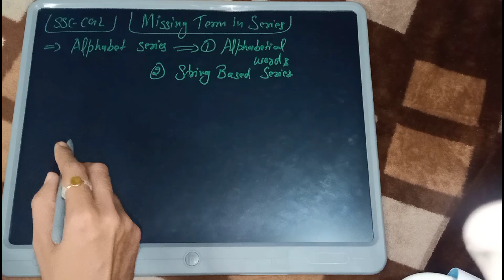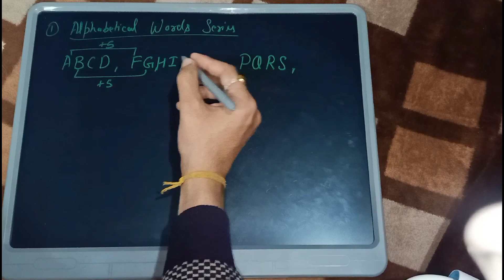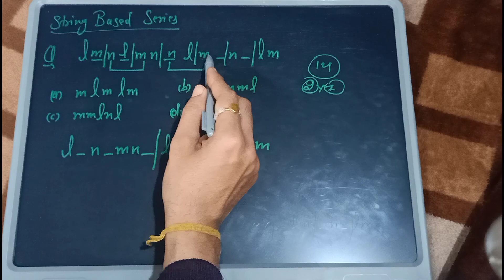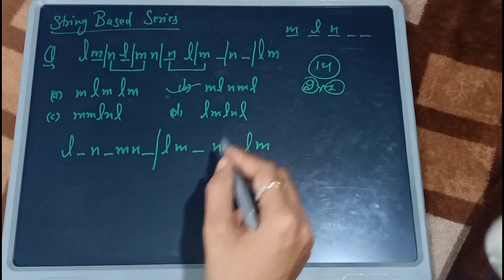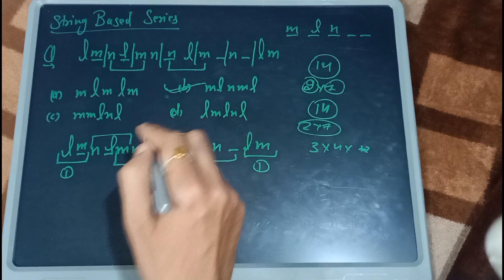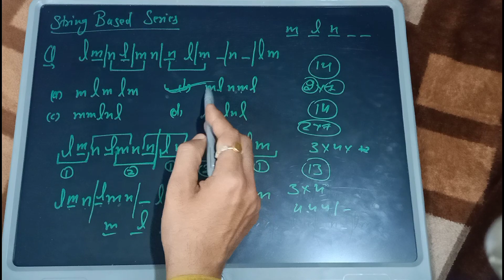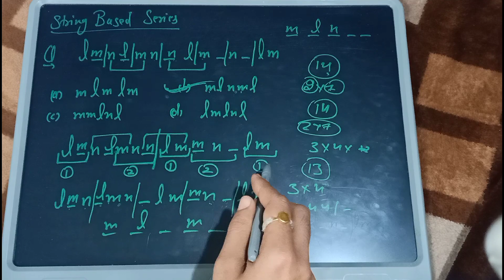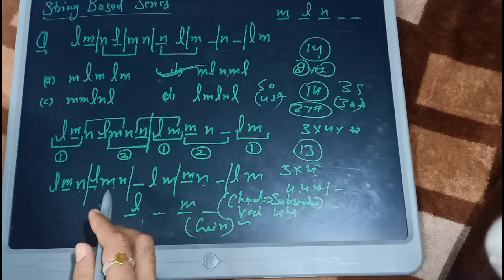Missing term in series [ Alphabetical words and String based series]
Aspirants i have uploaded Missing term in series concept and tips. Please watch the entire video and understand the concept easily. I'll provide all reasoning concept and tips totally free so grab it if you want to clear SSC-CGL exam.

"Education should always be free"